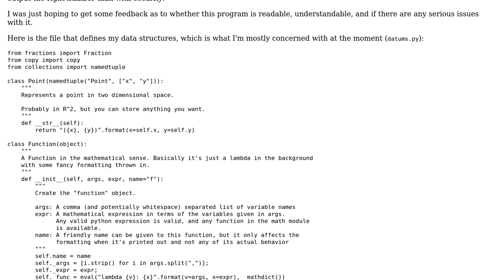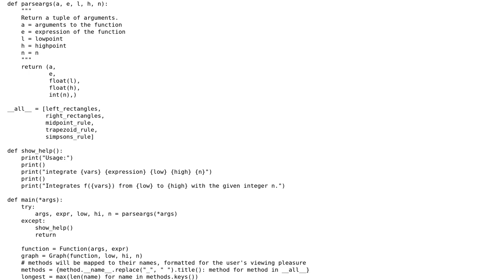Code Review: Command line calculus program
With thanks & praise to God, and with thanks to the many people who have made this project possible! | Content (except music & images) licensed under CC BY-SA | Music | Images & others | With thanks to user Turnkey user scott_fakename user Jamal and the Stack Exchange Network Trademarks are property of their respective owners. You are responsible for your own actions.